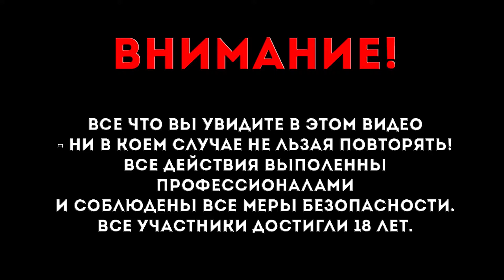КОКА-КОЛА ПОД ПРЕССОМ КИРПИЧЕЙ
Не забывайте делиться нашими видео - это поможет нам в развитии канала :)

Любая ваша сумма на кошельки поможет нам сделать новые видео еще круче!
Webmoney:
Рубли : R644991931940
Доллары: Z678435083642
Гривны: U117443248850